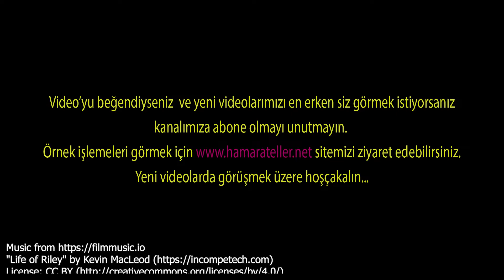Tel Kırma Balık Sırtı Çiçek Yapımı - (Yavaş Çekim)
Bu videomuzda sizlerle tel kırma balık sırtı çiçek yapımı nasıl yapılır, paylaşacağım.